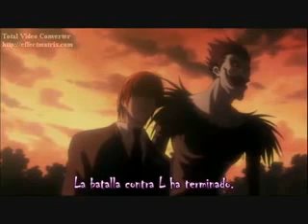funeral de L.mp4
me agradaba el personaje pero ...
¿como que se dejo matar no? =O